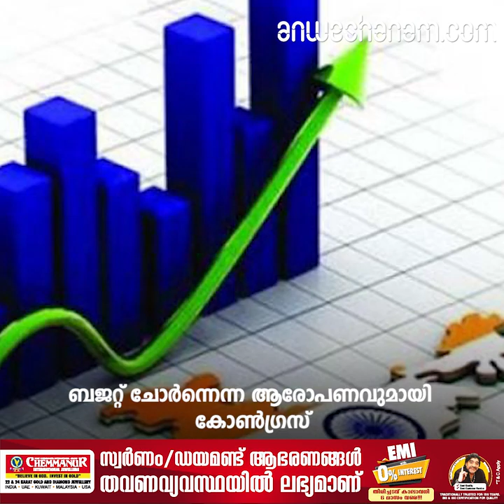lpg connections to raise 8 cror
എട്ടുകോടി എൽപിജി കണക്ഷൻ നൽകുമെന്ന് ബജറ്റ് പ്രഖ്യാപനം

ബജറ്റ് ചോര്‍ന്നെന്ന ആരോപണവുമായി കോണ്‍ഗ്രസ്

പി.കെ കുഞ്ഞനന്തന് ഗുരുതര ആരോഗ്യ പ്രശ്‌നമെന്ന് സർക്കാർ